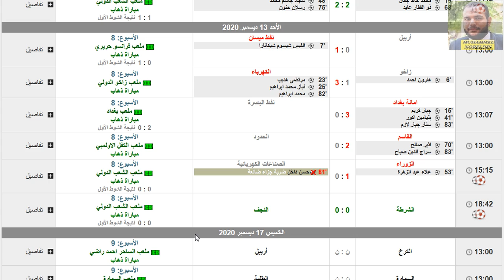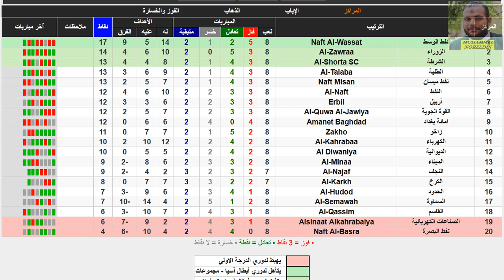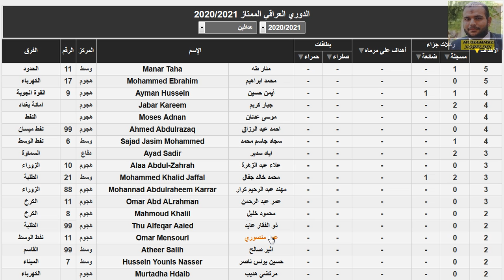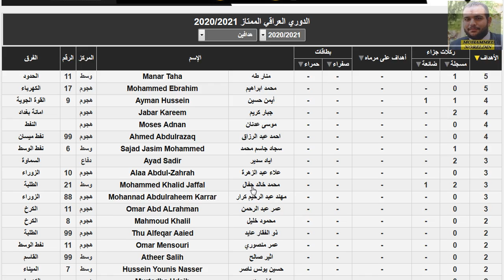ترتيب الدوري العراقي وترتيب الهدافين الجولة 8 الاحد 13-12-2020 - تعادل الشرطة والنجف وفوز الكهرباء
الدوري العراقي
نفط الوسط
الديوانية
القوة الجوية
الزوراء
الشرطة
الحدود
الميناء
اربيل
راخو
الطلبة
نفط ميسان
بغداد
نفط الجنوب
الصناعات الكهربائية
الكرخ
النفط
القاسم
الكهرباء
النجف
السماوة
ترتيب الدوري العراقي بعد مباريات اليوم الثلاثاء 8/12/2020 في الجولة السابعة
جدول ترتيب الدوري العراقي الممتاز بعد نهاية مباريات الأسبوع السابع أو الجولة السابعة موسم 2020/2021 ، وترتيب الهدافين في الدوري العراقي بعد إنتهاء منافسات الجولة ال7 ، والدورى العراقى يضم عشرين فريقا أصحاب المركزين الأول والثاني يلعبون في دوري أبطال آسيا وأصحاب المركزين الأخيرين التاسع عشر والعشرون يهبطون للقسم الثاني.